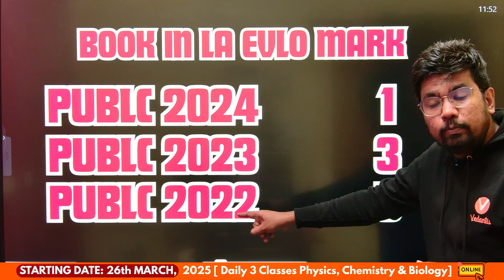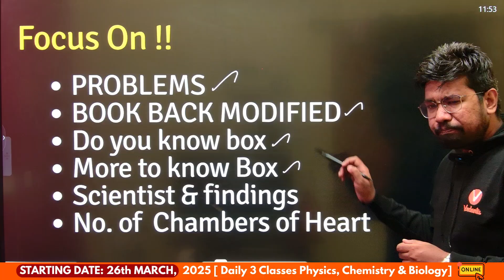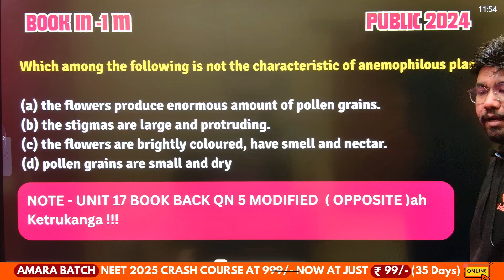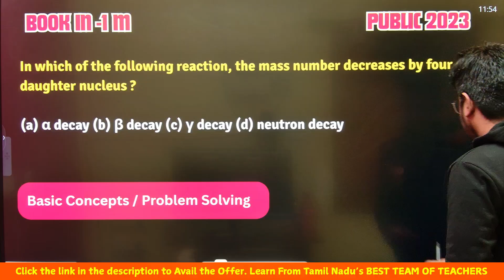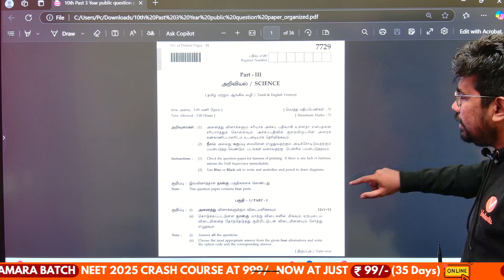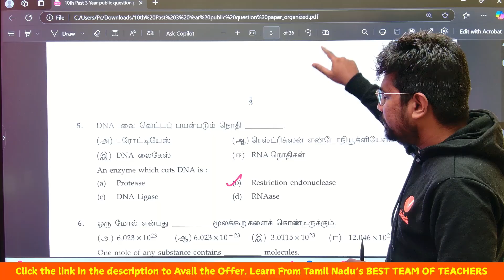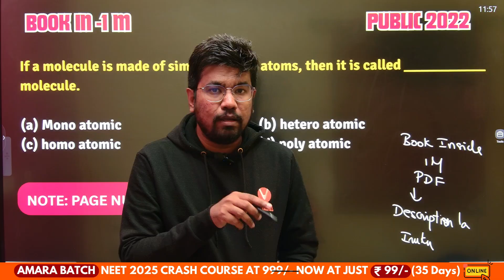10th Science | Book Inside 1 Mark Questions Pdf | Public Exam 2025 | Yazhiniyan Sir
🔗𝐃𝐨𝐰𝐧𝐥𝐨𝐚𝐝 𝟏𝟎𝐭𝐡 𝐒𝐜𝐢𝐞𝐧𝐜𝐞 𝐋𝐚𝐬𝐭 𝟑 𝐘𝐞𝐚𝐫 𝐏𝐮𝐛𝐥𝐢𝐜 𝐄𝐱𝐚𝐦 𝐐𝐮𝐞𝐬𝐭𝐢𝐨𝐧 𝐏𝐚𝐩𝐞𝐫 𝐏𝐝𝐟

10th Science | Book Inside 1 Mark Questions Pdf | Public Exam 2025 | Yazhiniyan Sir